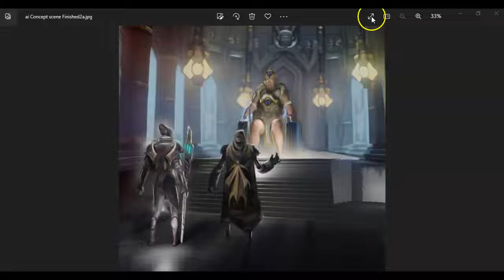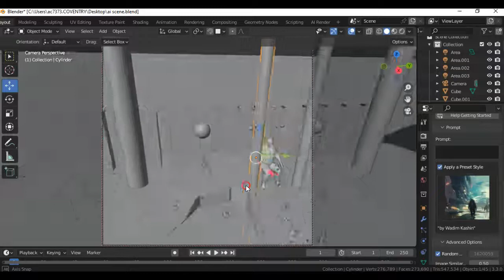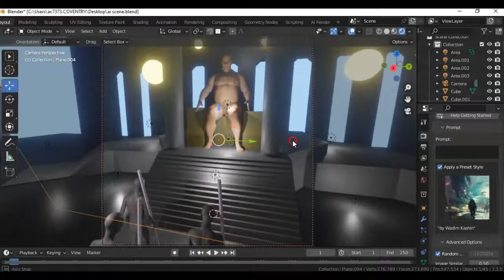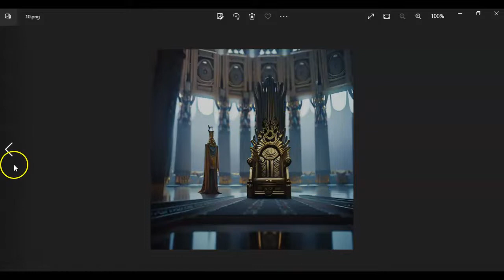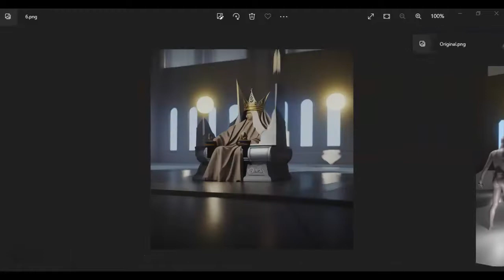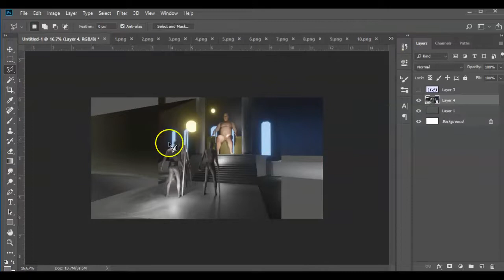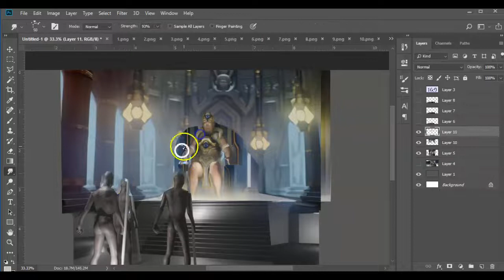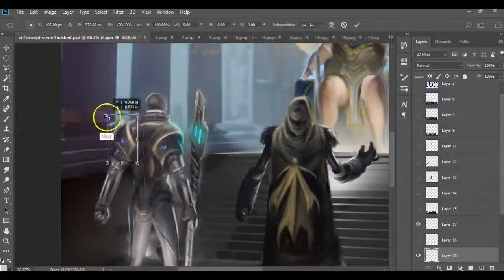Blender, Daz 3D and Dreamstudio and Photoshop workflow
In this video I take you through a recent Photobash that I did using Blender, Daz 3D, Dreamstudio and Photoshop. Hope you find it useful!